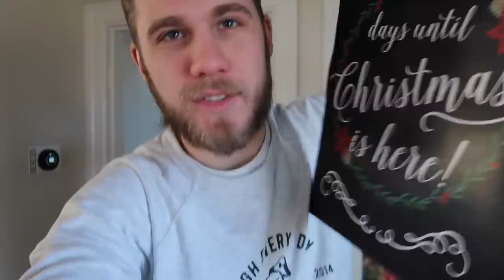DO YOUR OWN MATH! (12.8.18)